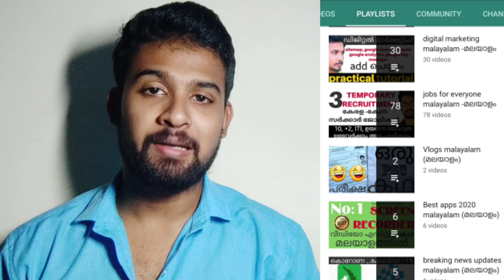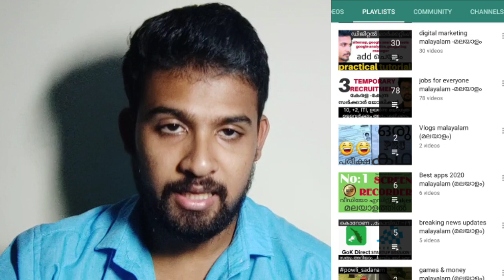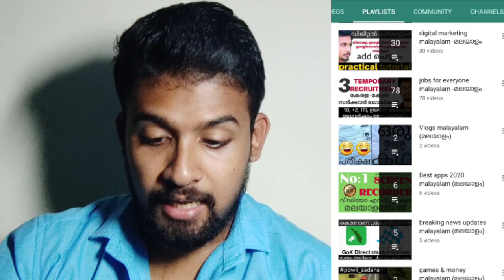kerala-central government jobs 2020|job vacancy malayalam|Temporary recruitment 2020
HAI ALL,

It’s a youtube channel for all youtube users.We include all types of videos in youtube.Today we discussing about, Lakshadweep Administration Recruitment 2020: U.T. of Lakshadweep Administration is officially out the recruitment notification for 200 candidates to fill their Marine Wildlife Protection Watchers jobs in All over Lakshadweep.

It’s a youtube channel for all youtube users.We include all types of videos in youtube.Today we discussing about, Supplycokerala Recruitment 2020: Kerala State Civil Supplies Corporation Ltd is officially out the recruitment notification for 3 candidates to fill their Manager (Accounts) jobs in All over Kerala.

It’s a youtube channel for all youtube users.We include all types of videos in youtube.Today we discussing about, MGU Recruitment 2020: Mahatma Gandhi University is officially out the recruitment notification for 11 candidates to fill their Research Officer,Lab Technician,Lab Assistant and Data Entry Operator jobs in All over Kerala.